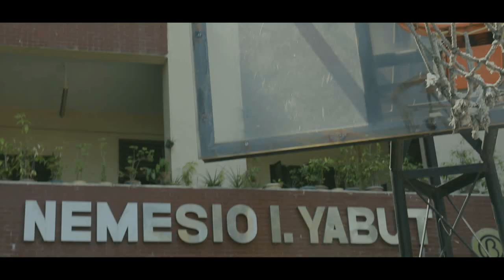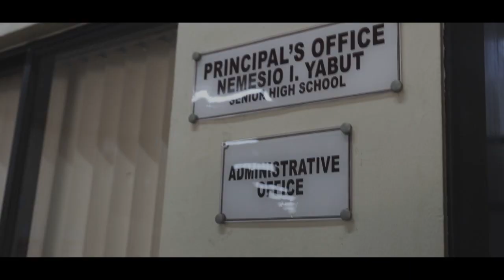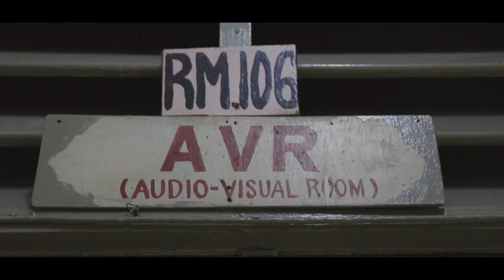Our Educational Institution and Its Facilities